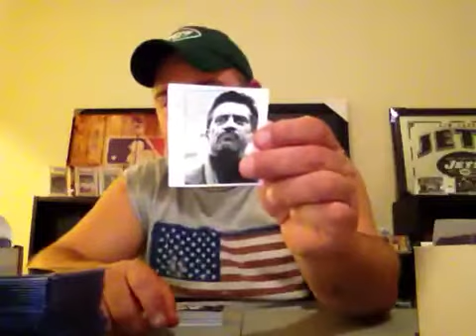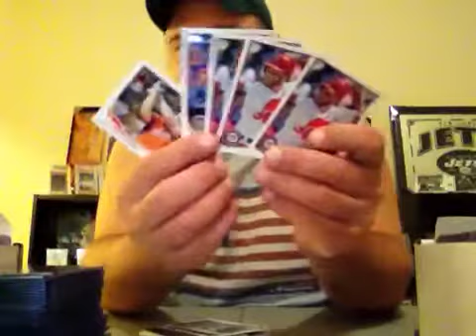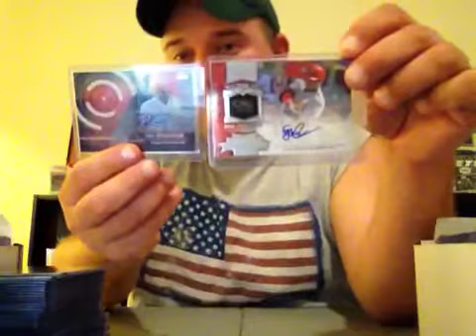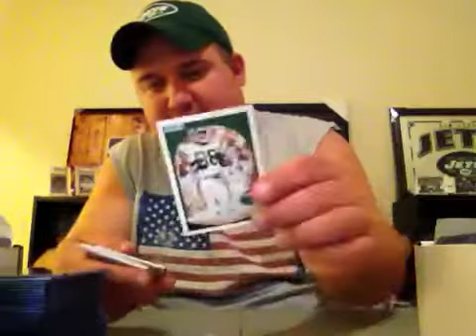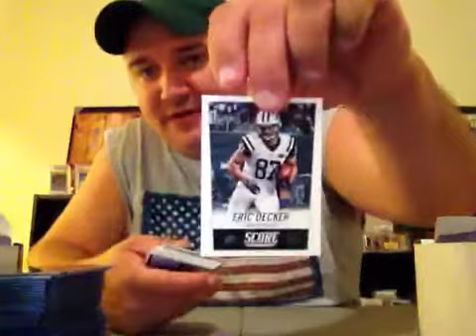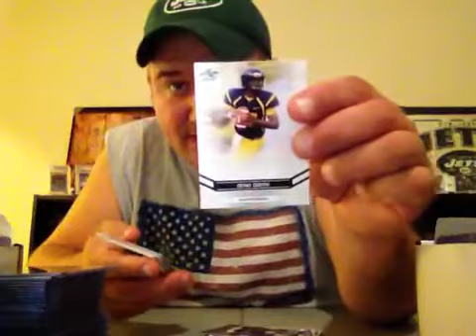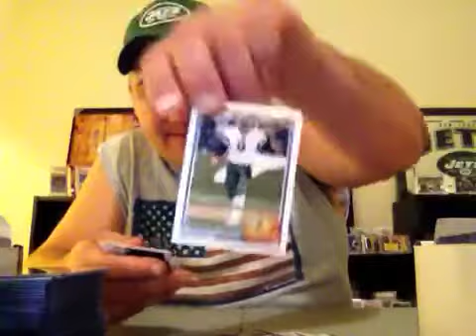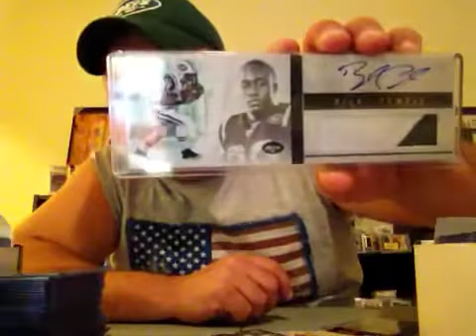Ricky Russo and JJ Johnson Hooking it Up